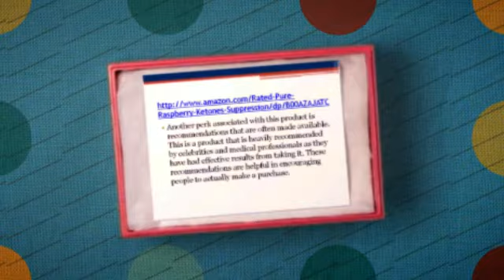Several Benefits Of Taking Pure Raspberry Ketone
Taking pure raspberry ketone is also associated with affordability. Many of the supplements available are actually quite affordable to consider which is not common among products created in this manner. Reasonable price points combined with effective results are often what create a great deal.